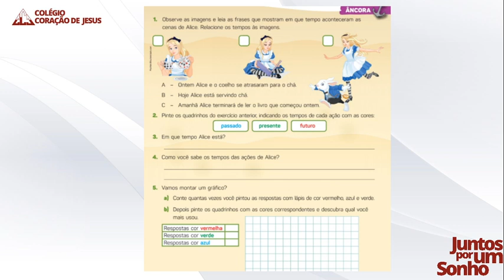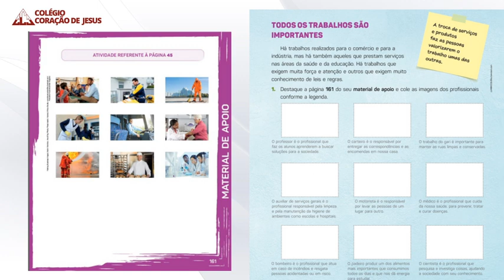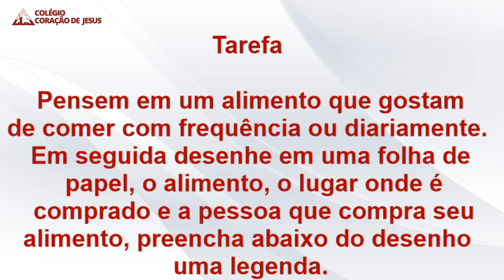2º Ano - F1 - História - Aula do dia 22/04